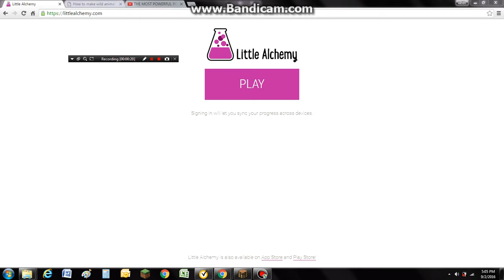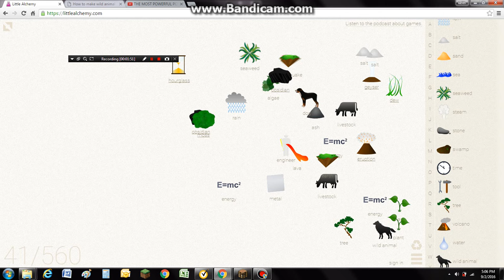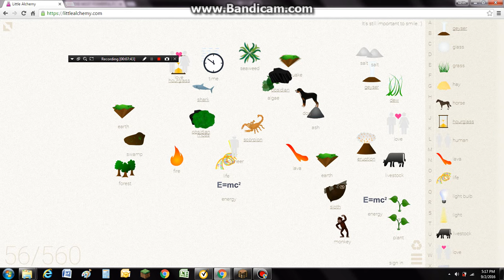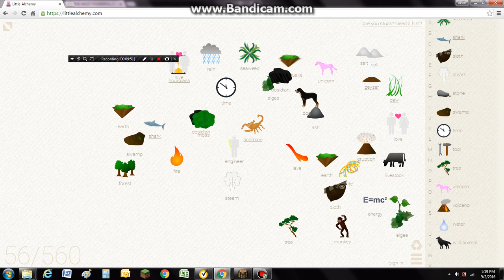The MLG Unicorn. Little Alchemy #2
At long last (Not) ,we are back to little alchemy. 1 sub=1 sub xD.